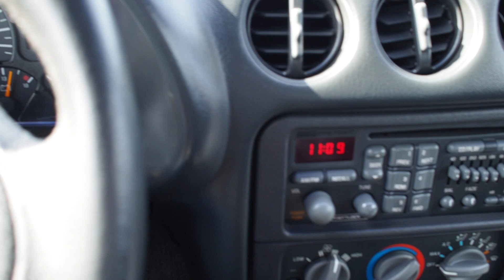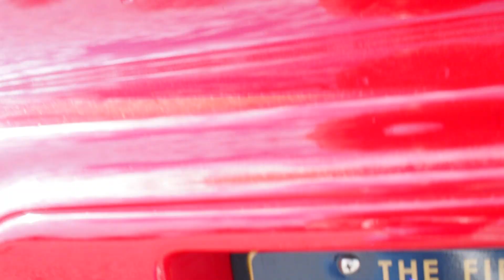*RARE* 1-of-80 Produced 1997 Bright Red Pontiac Formula Firebird WS6 6-Speed !! Sold !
Mildly Built 1997 Pontiac Formula Firebird WS6 6-speed manual trans, 78k miles, 383ci / 11:1 , Motor built with good parts / internals , pump gas, new clutch, up to date with service, no check engine lights, very stock appearing , reliable , clean title in-hand...too much to list !!  Adult owned and enjoyed for the last decade  !!

Sold !